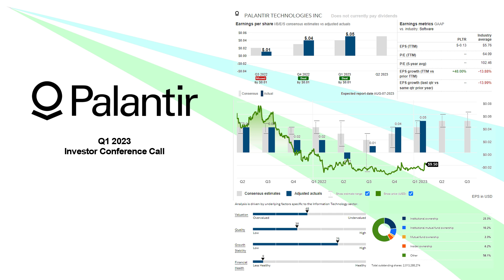$PLTR Palantir Technologies Inc. Q1 2023 Earnings Conference Call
05/08/2023
Palantir Technologies Inc. builds and deploys software platforms for the intelligence community in the United States to assist in counterterrorism investigations and operations. The company provides Palantir Gotham, a software platform which enables users to identify patterns hidden deep within datasets, ranging from signals intelligence sources to reports from confidential informants, as well as facilitates the handoff between analysts and operational users, helping operators plan and execute real-world responses to threats that have been identified within the platform. It also offers Palantir Foundry, a platform that transforms the ways organizations operate by creating a central operating system for their data; and allows individual users to integrate and analyze the data they need in one place. In addition, it provides Palantir Apollo, a software that enables customers to deploy their own software virtually in any environment. Palantir Technologies Inc. was incorporated in 2003 and is based in Denver, Colorado.